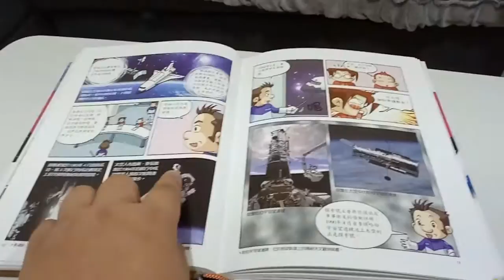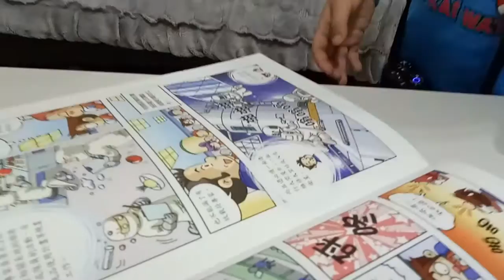kids playground ~indoor outdoor -孩子們的遊樂場〜室內室外-子供たちの遊び場〜屋内屋外-어린이 놀이터 ~ 실내 실외 ~ otoro